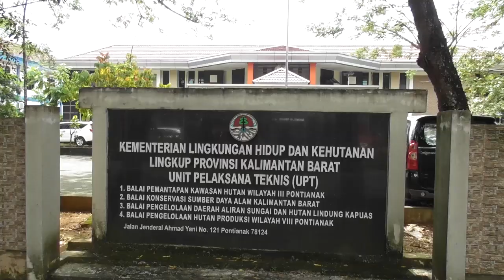GAGALKAN PENYELUNDUPAN KANGURU TANAH